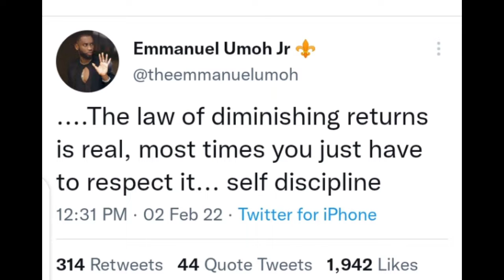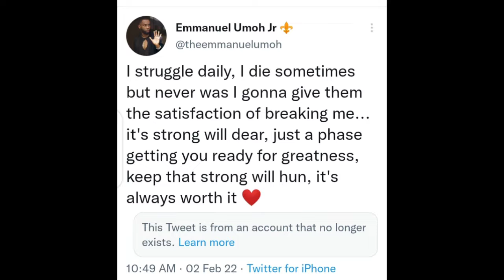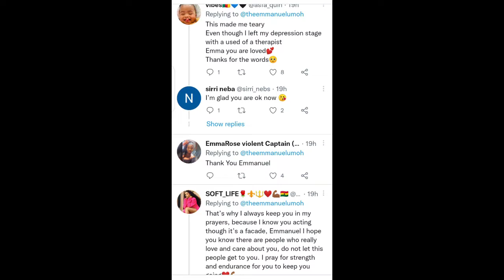Messages from EMMANUEL and FANS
Ex big brother naija star Emmanuel made a post yesterday encouraging both fans and supporters not to loose hope that everything will soon fall in place that if you find yourself in any struggling phase,have it in mind that it will pass and it's a phase